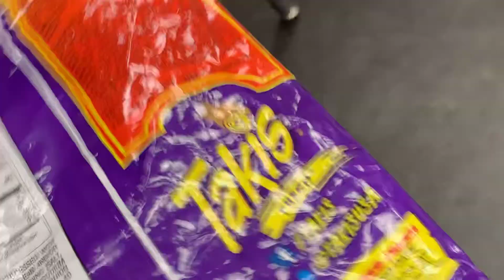Planing our fan trip to six flags